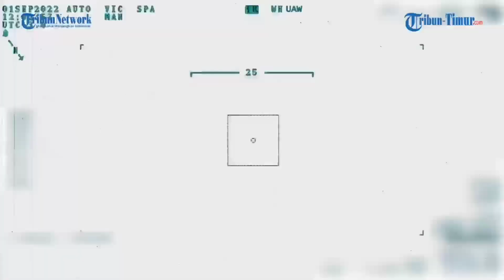Pasukan Ukraina Lawan Artileri dan Peralatan Perang Rusia di Kherson, Dibuat Sampai Bonyok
TRIBUN-TIMUR.COM - Ukraina mengklaim menang banyak melawan Tentara Rusia di Kherson.

Ukraina juga merilis rekaman yang memperlihatkan pasukannya melibas prajurit, kendaraan tempur hingga peralatan perang Rusia.

Rekamannya beredar di Telegram pada Jumat, 2 September 2022.

Dalam keterangan unggahan disebutkan artileri, amunisi hingga peralatan Rusia berhasil dihancurkan.

Pasukan Rusia menduduki Kherson sejak awal Maret lalu. Kherson adalah kota besar sekaligus ibu kota provinsial Ukraina pertama yang direbut Rusia dalam invasi pada 2022.(*)

Narator: Ririn

(TRIBUN-TIMUR.COM)